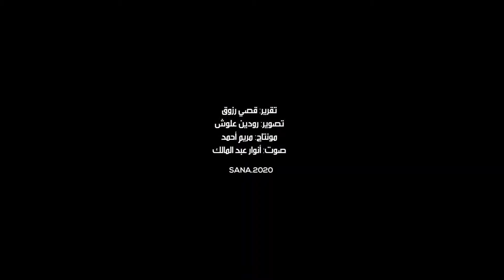صيانة شبكة مياه الشرب في عدد من أحياء حلب المحررة من الإرهاب